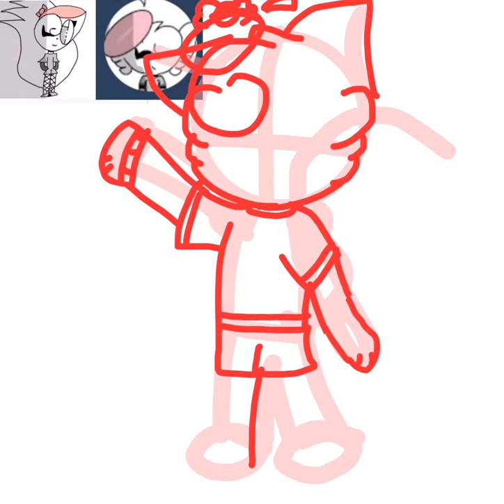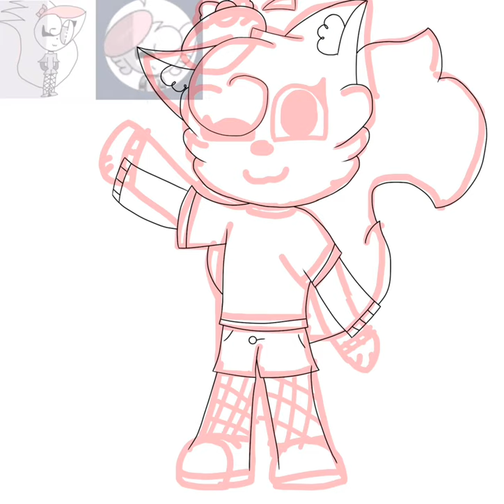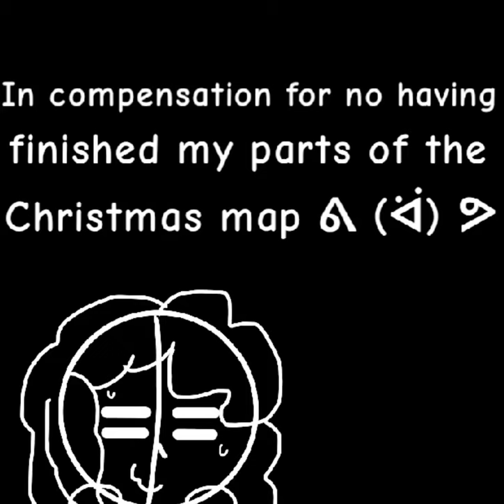Gift/FanArt for • Mocha Animations • ᕕ( ᐛ )ᕗ | Kyra X3